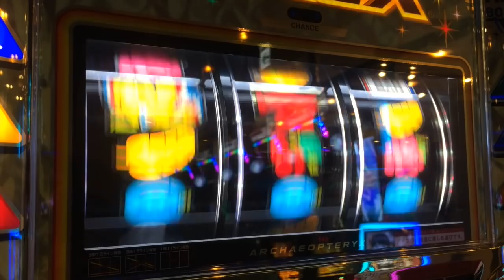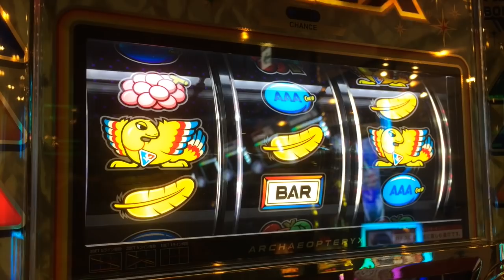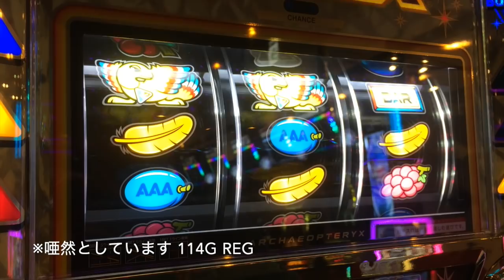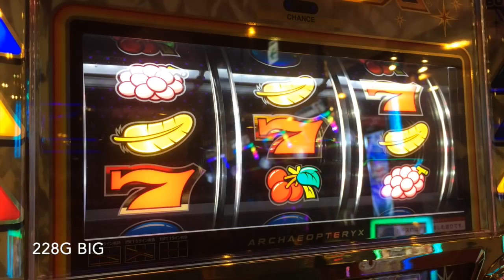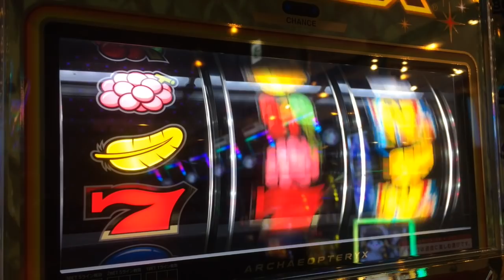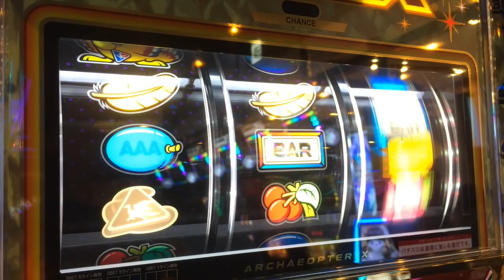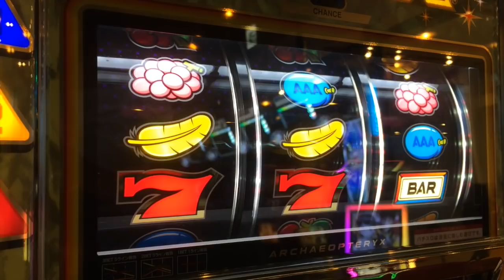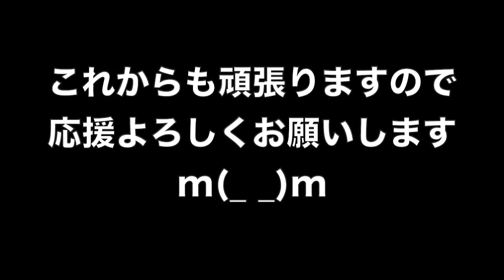【 BAN動画シリーズ#5 アレックス編 】おそらく設定⑤ or ⑥!? １G連、そして秀逸美麗リーチ目をご覧ください [ パチスロ ] [ スロット ] [ １ゲーム連 ] [ 高設定 ]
旧メインチャンネル（2020年5月13日復活予定）BANされた動画を再編集しています
シリーズ第５弾 アレックス編

関連動画
アレックス 公式

【中山馬鹿スロット実践日記】勝手にアクロス３連戦！アレックスで勝負！やっぱり リーチ目 予告音 告知バランス最高！REGがいっぱいでもイイんです！

【アレックスは勝てる台なの！?】良い台というものは「勝ち逃げ」が出来る